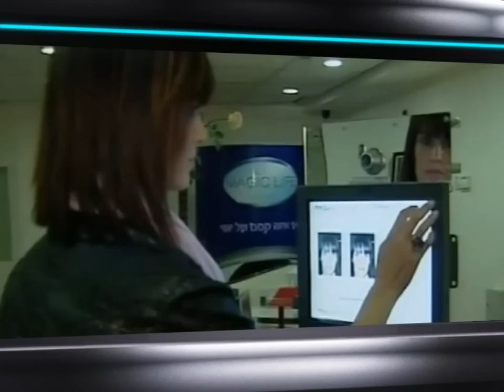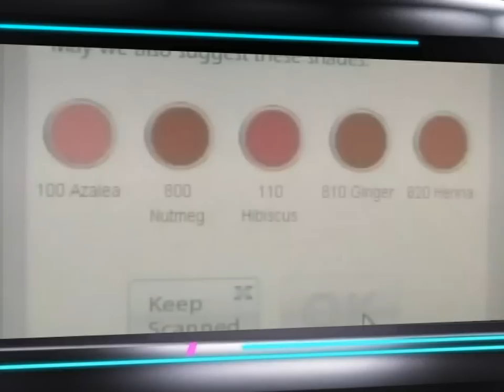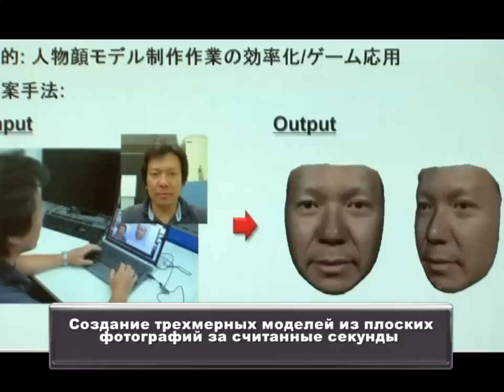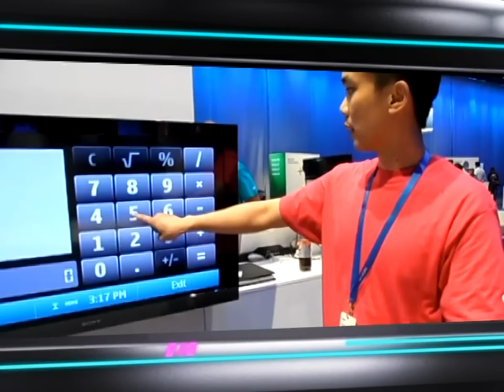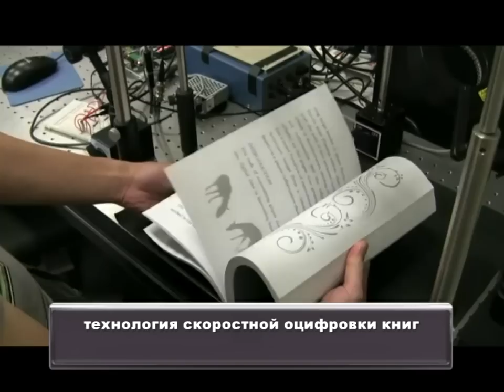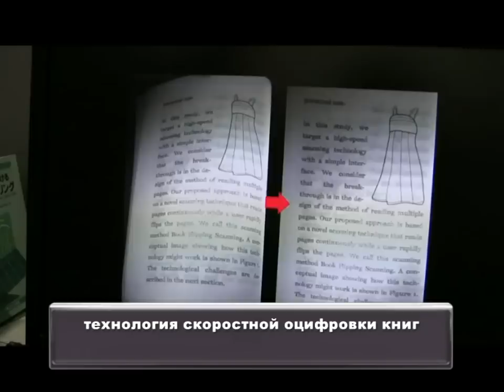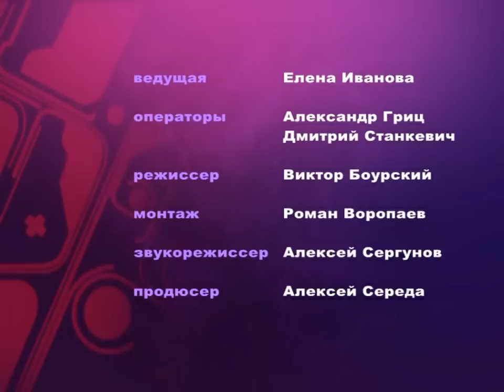Новости Будущего,digest 3